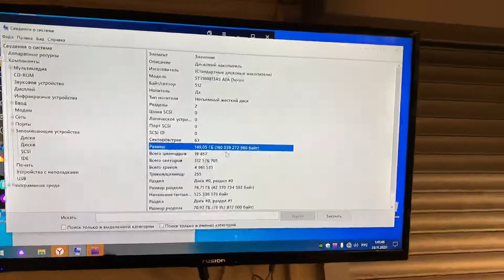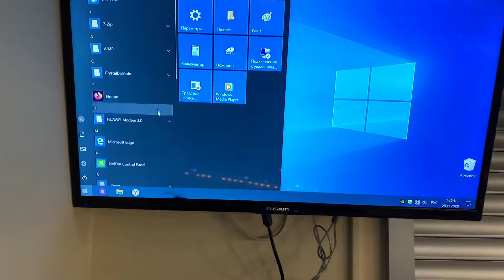29 ноября 2020 г.